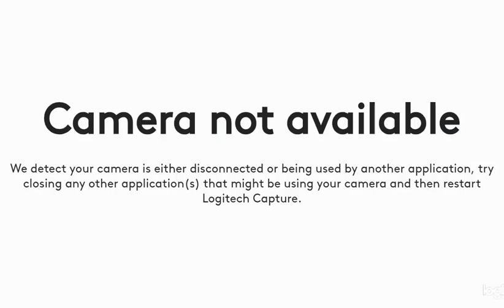If I Could Only Win Your Love - The Louvin Brothers